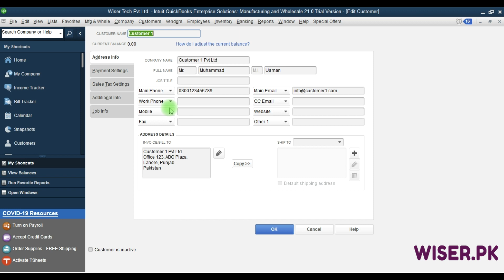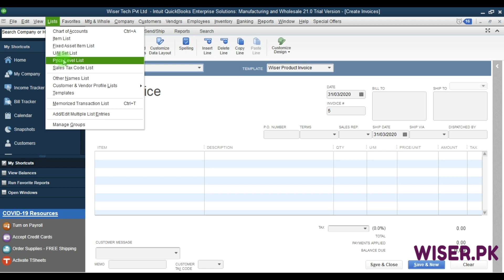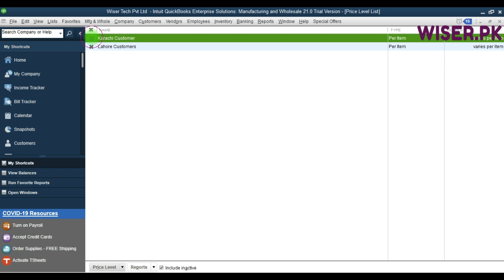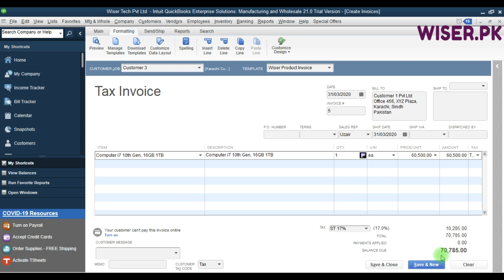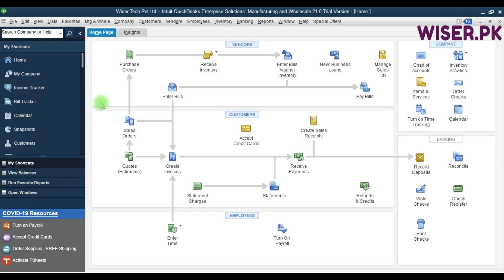Ep 65: Charge different prices to customer automatically via Price Level |Customer Specific Pricing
This is episode 65 of QuickBooks Desktop (QBD) Enterprise training. In this video I have explained in detail what are price levels in QuickBooks desktop, How you can create sales order or sale invoices with different sales price for each different customer.